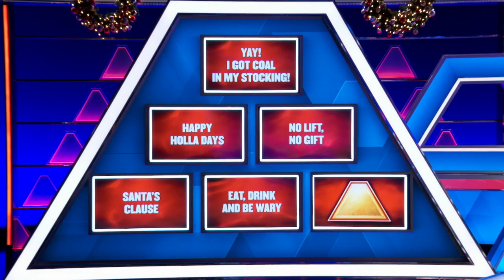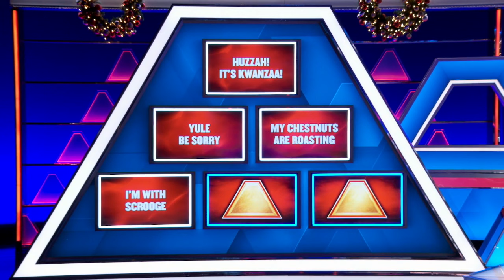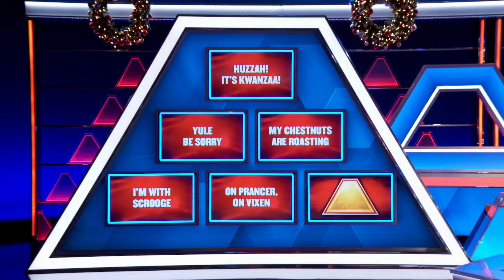Pyramid 100k AJ McLean vs Howie Dorough Backstreet Boys (December 2023)